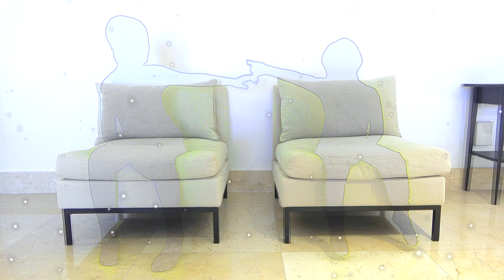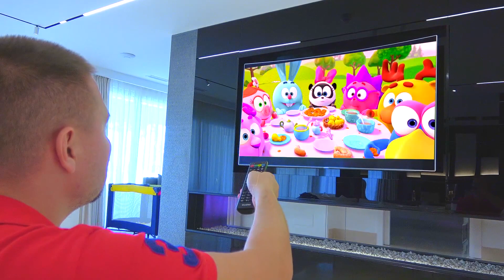Invisible kids play pranks on dad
Fun story about children that found magic costumes and became invisible. Invisible Alice play pranks on dad and plays hide-and-seek with dad. Invisible children have fun with dad.